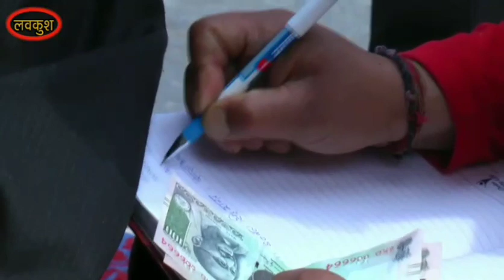Bhotiya Marriage Program 01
Chamoli Uttrakhand